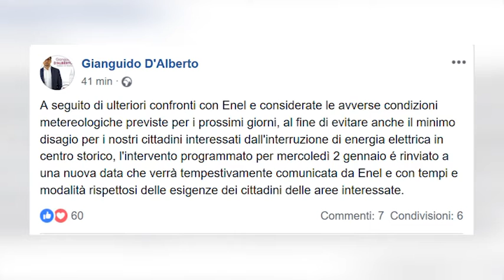Teramo, l'Enel rinvia l'intervento che avrebbe tolto la corrente elettrica in centro storico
| SUPER J |

Teramo, l'Enel rinvia l'intervento previsto mercoledì 2 gennaio che avrebbe tolto la corrente elettrica in centro storico

Contatti Redazione:
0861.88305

Seguiteci su